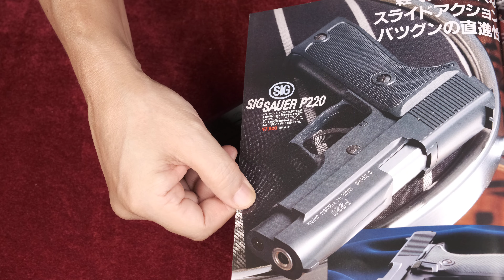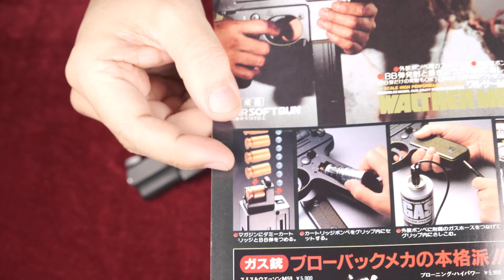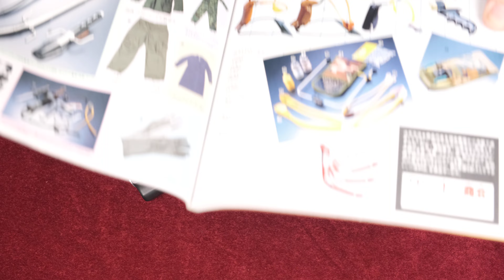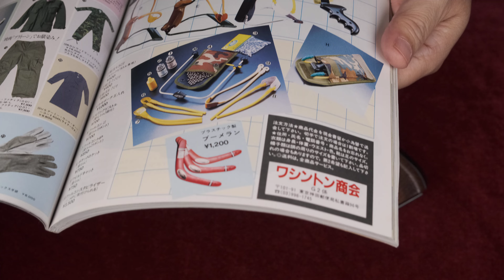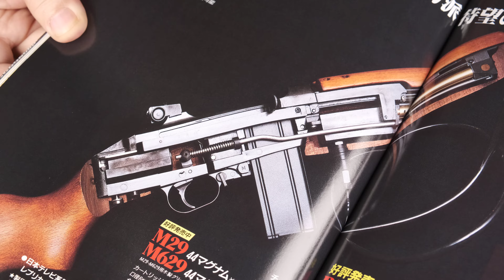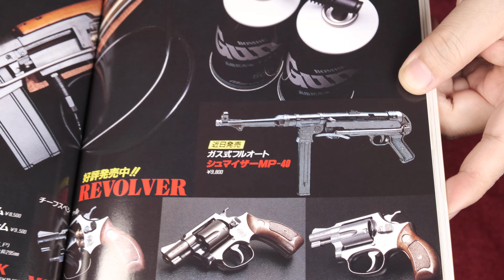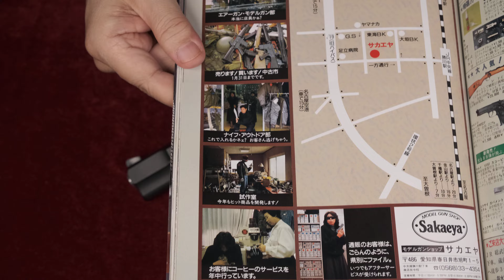昭和回想1988年2月号のGUN広告：マルシンM1カート式ガスBLK、MGCからCz75登場！エアソフトガン新製品続々登場！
◆Cz-75（MGC）固定スライドガスガン
◆過去動画
※1970年代以前は1970年代動画にリンクあり